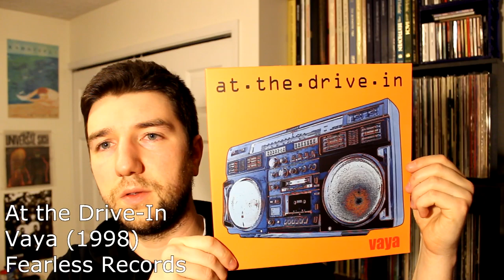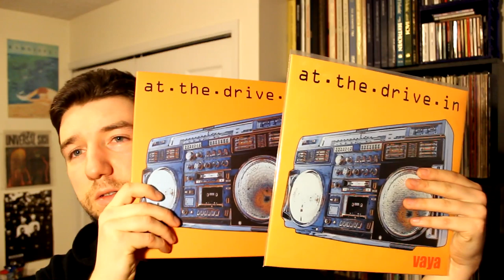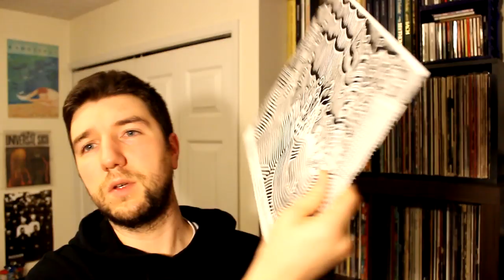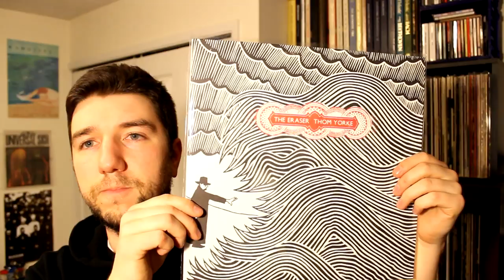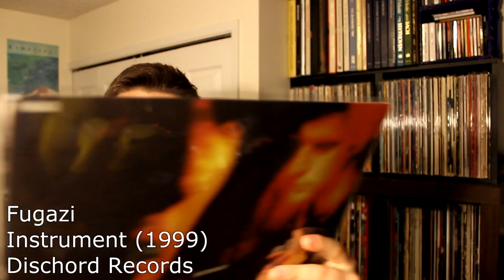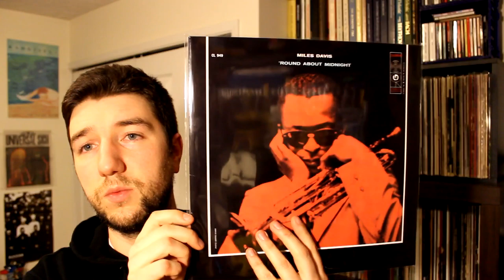Vinyl Fury 60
post-RSD finds. at the drive-in, thom yorke, fugazi, miles davis